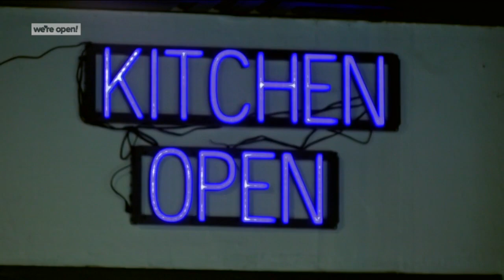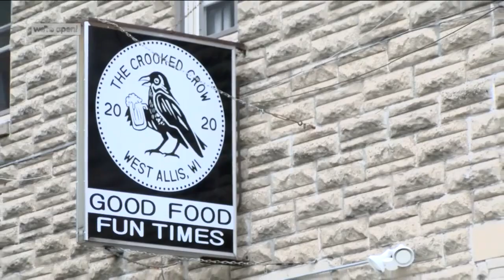Watch a Brewers game at one of West Allis' newest bars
Baseball is back, and while Milwaukee Brewers fans can't cheer at Miller Park just yet, what they can do is check out one of the newest bars in West Allis.